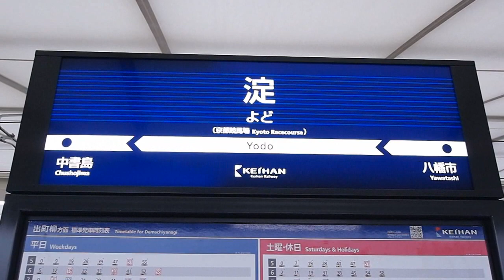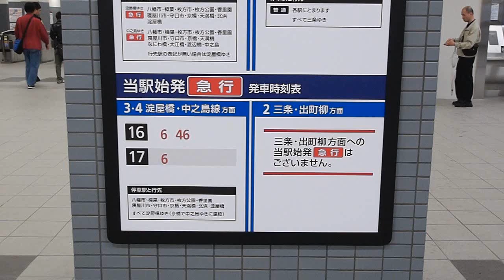【#12】20110528_上り線高架切替え後の京阪本線・淀駅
京阪電鉄本線の京都市内連続立体交差事業の進捗により2011年5月28日に上り線の高架切替えが実施された淀駅の様子。